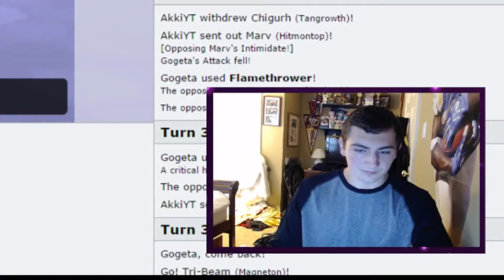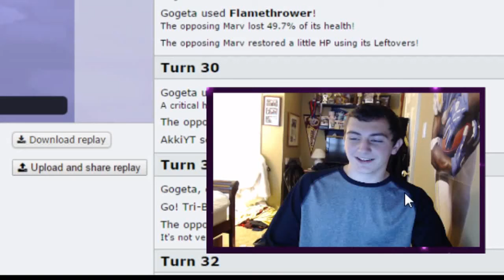Portland Crobats vs Long Island Golducks NPL S2 Week 9 - "Happy Retirement"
It's Week 9 of the NPL and we're back with another win, this time crushing - and retiring - the now 0-9 Long Island Golducks and their Coach Trevor.

Trevor's Twitter: @SheerForceYT